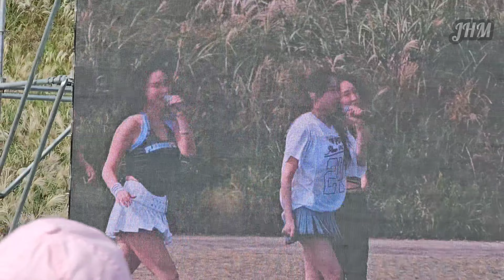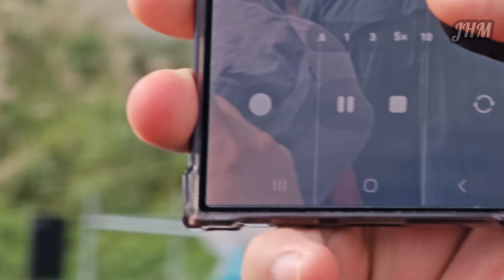제주 도새기 축제 브브걸 🐰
제주 도새기 축제 오전 한경면에 촬영후 바로 새별오름 가서 오늘 멋진 보고 촬영 하고 왔습니다
브브걸은 전 잘 모르지만 노래 춤 너무 잘하네요 👀

브브걸님들 오늘 👍🏻
멋진공연 감사합니다